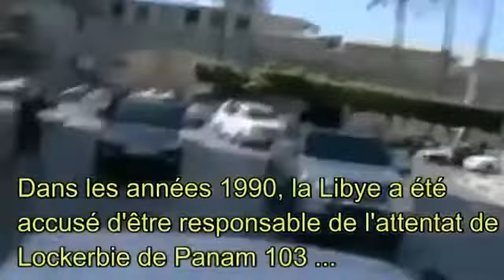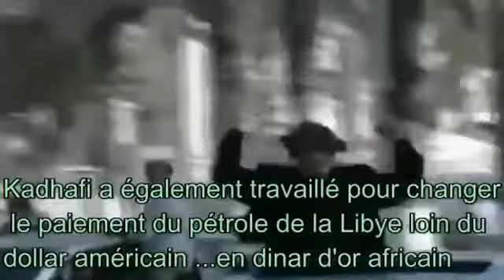La libye de Kadhafi face à la dynastie des Rothschilds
La dynastie Rothschild et la liste de ces banques centrales se compte en centaines. En l’an 2000, la dynastie Rothschild contrôle toutes les banques sauf :

Ce n’est pas une coïncidence si ces sept pays ont connu des perturbations et des guerres dans leurs pays. En 2001 par exemple, les USA envahissent l’Afghanistan, en 2003, les USA envahissent l’Irak. En envahissant ces deux pays, les Rothschild ont réussi à poser leurs mains sur la plus grosse banque du Moyen-Orient qui est la banque d’Irak.

En 2006, seulement cinq pays avaient des banques centrales qui n’étaient pas contrôlées par les Rothschild. Ces pays sont : Le Soudan, la Libye, Cuba, la Corée du Nord et l’Iran. En 2011, le régime de Kadhafi est tombé ce qui a permis aux Rothschild d’en prendre le pouvoir et s’étaient dit très satisfaits de la révolution libyenne qui avait été approuvée puis  soutenue par Monsieur Bernard Henri Lévy; et dans la même année, le plus grand pays d’Afrique en superficie, le Soudan, se divise. Le sud Soudan devient un état indépendant le 9 juillet 2011 et sombrera rapidement dans une nouvelle guerre, intérieure cette fois.

En 2013, seulement trois pays restent debout et résistent encore à la mainmise des Rothschild : Cuba, la Corée du Nord et l’Iran.